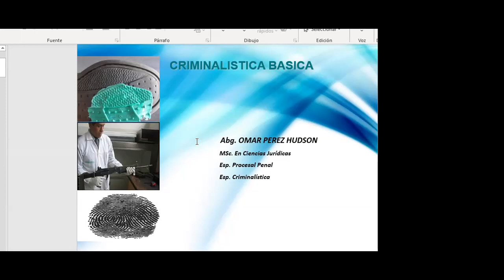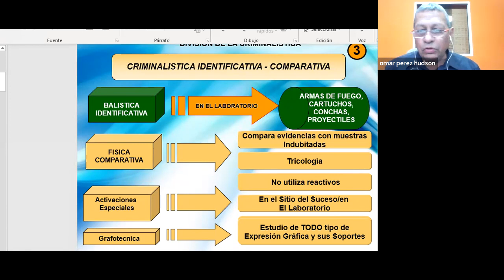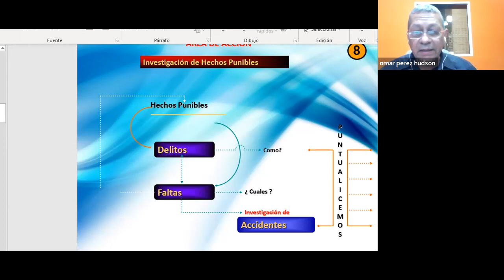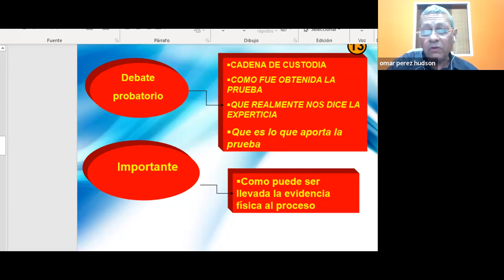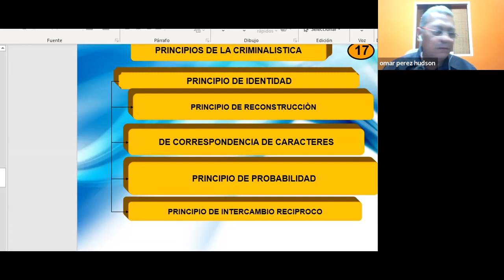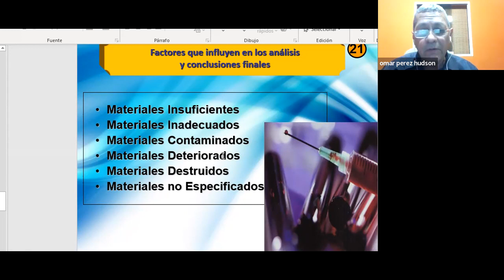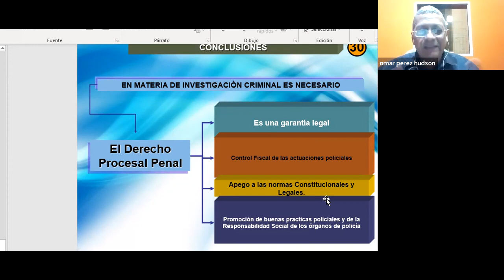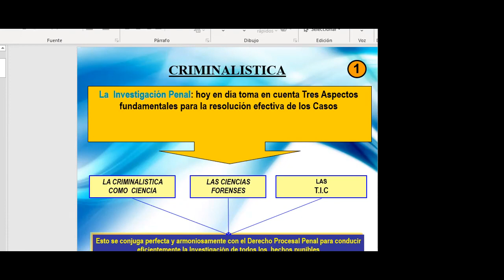Criminalística y su valor probatorio